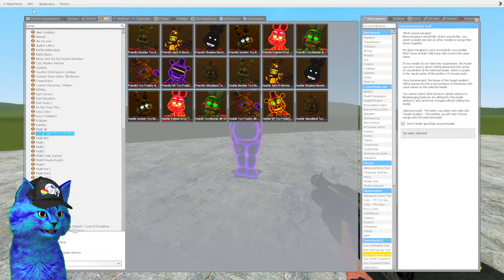Monty + broken Monty = Secret FNAF Security Breach In Garry's Mod!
Hello, to today garry's mod